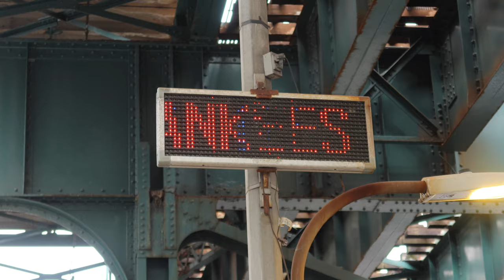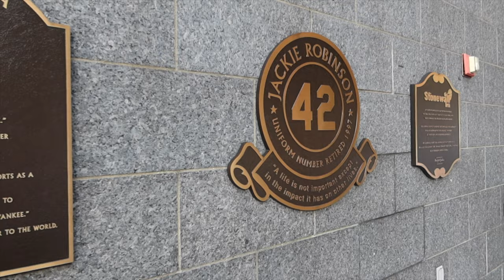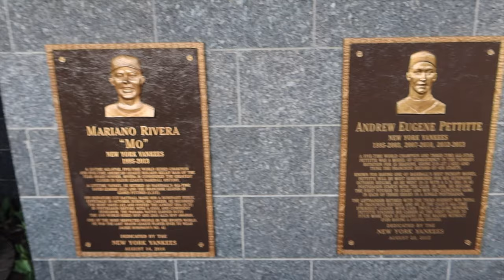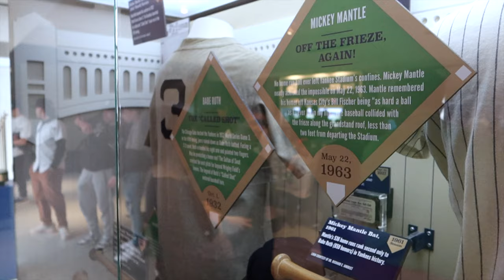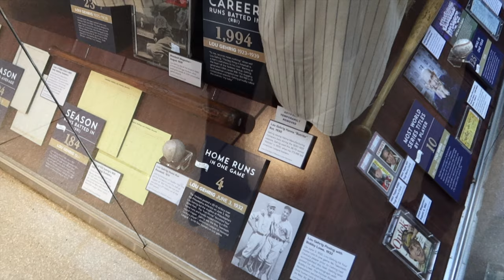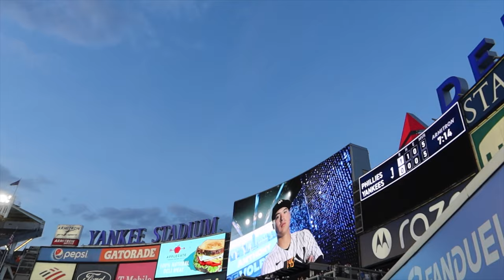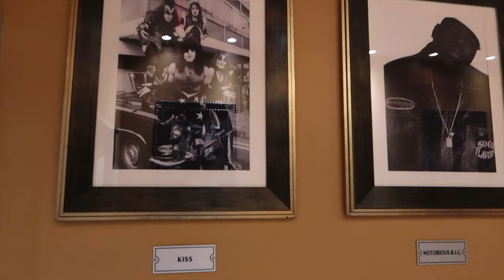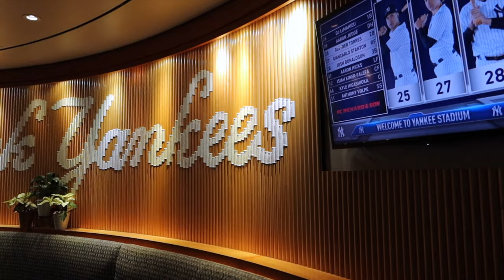The 2023 New York Yankees Game Day Experience | Yankee Stadium Tour, Monument Park, Museum & More!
We finally made it out to the "new" Yankee Stadium to catch a game as the New York Yankees take on the Philadelphia Phillies. We take a tour of Monument Park and the Yankees Museum as well as a look around the stadium.